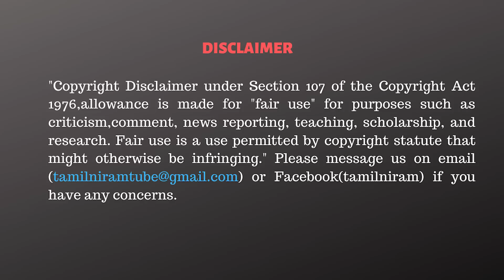புதுப்புது வித்தைகள்! ஐயோ பயங்கரம் - Dr Kantharaj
CAST:
Cameraman      -
Editor                  -